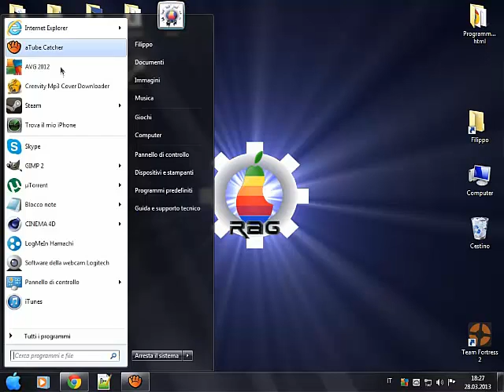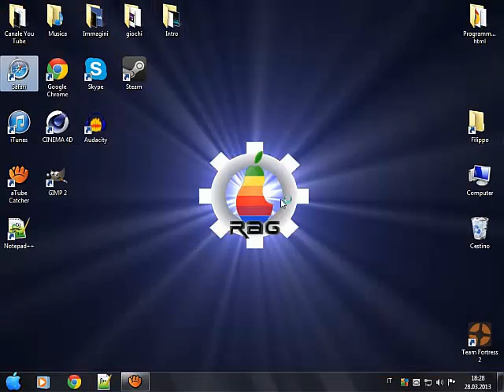Tutorial:Mettere Safari su Windows7: Recensioni Apple Giochi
Buona Visone